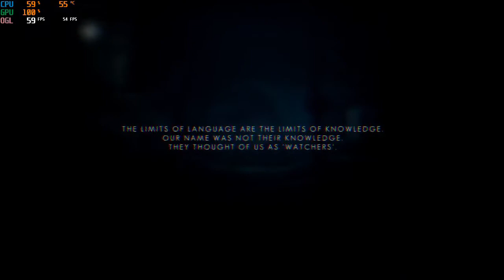The Swapper - GPD Win 2 (No Commentary)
The Swapper. A hauntingly beautiful and deeply unsettling from a philosophical standpoint. A fiendishly tricky platformer with some metroidvania elements early on. Played on the ultra-mini PC GPD Win 2.